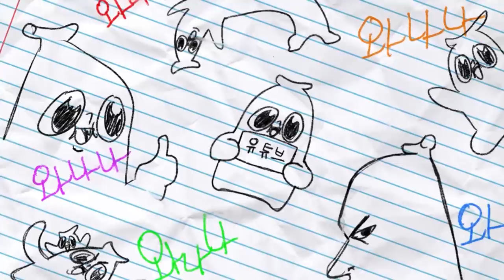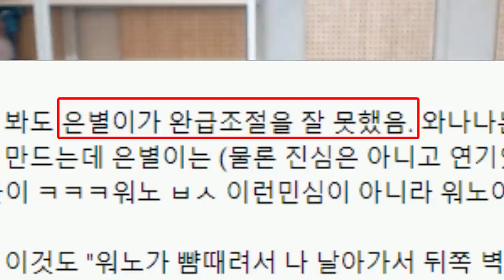죄송합니다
감사합니다